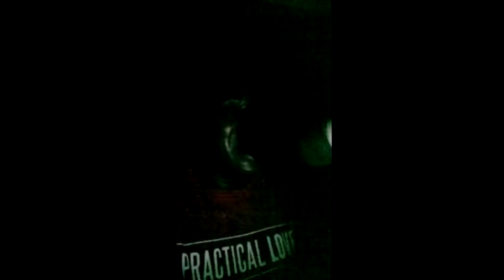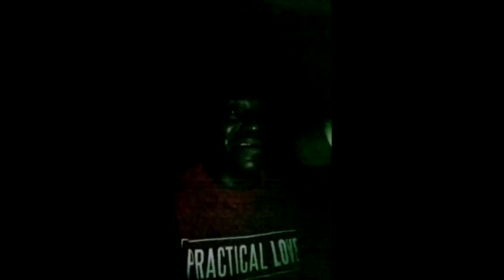ONYESHA HISIA ZAKO UPENDWE.RADIO SHOW (Radio free AFRICA)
ILI Upendwe lazima ueleweke ulivyo moyoni mwako,huwezi kuweka sanamu inayofanana na wewe halafu utarajie kuwa akiipenda sanamu atakupenda na wewe.HISIA ndo uhalisia wako.